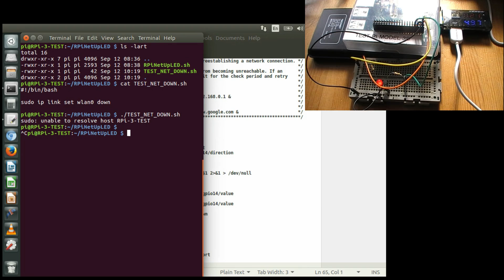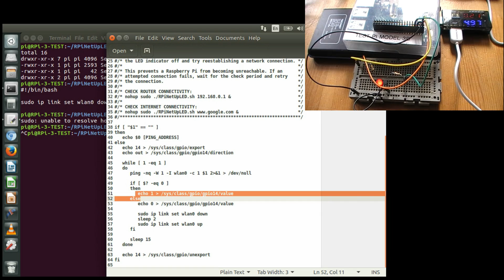Raspberry Pi Network Connectivity Indicator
This project lights an LED when network connectivity is present, and puts the LED out when network connectivity is lost. It can be used to check local connectivity or internet connectivity.